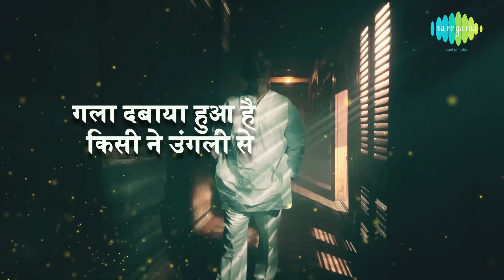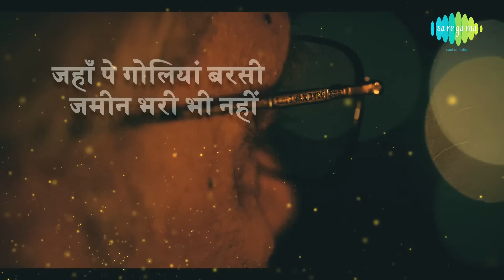Gulzar's Nazm | Badi Udaas Hai Vaadi | Written & Recited by Gulzar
Enjoy the Nazm "Badi Udaas Hai Vaadi" written and narrated by the legend Gulzar.

Nazm Credits:
Film Title: Gulzars Nazm
Track Title: Badi Udaas Hai Vaadi
Artist: Gulzar
Music Director: Gulzar
Lyricist: Gulzar